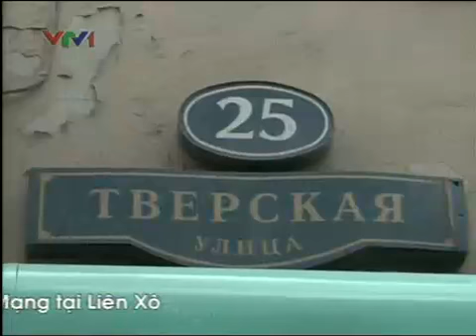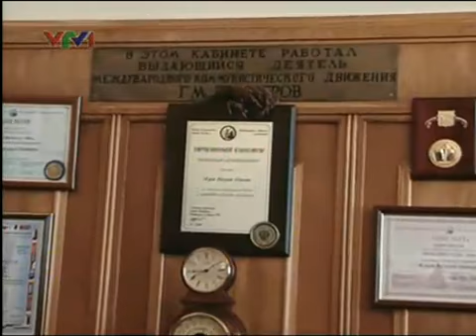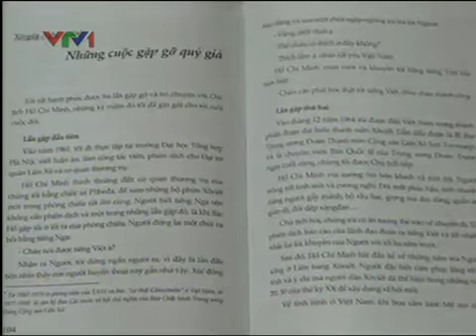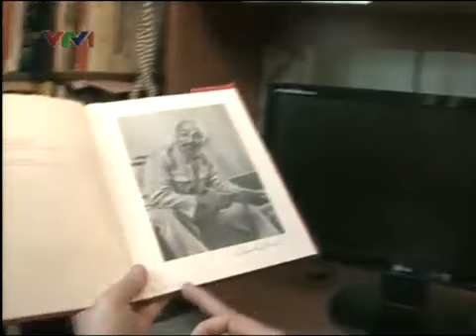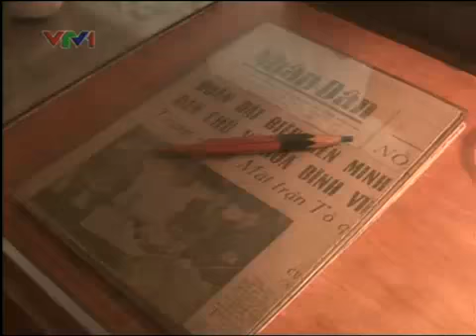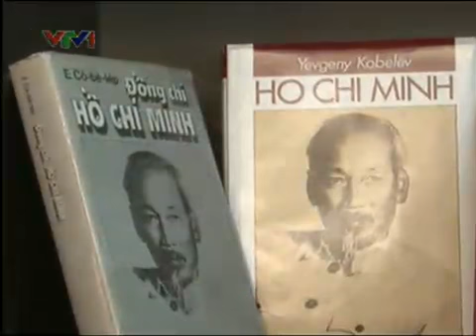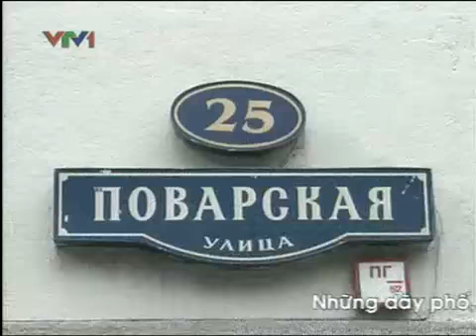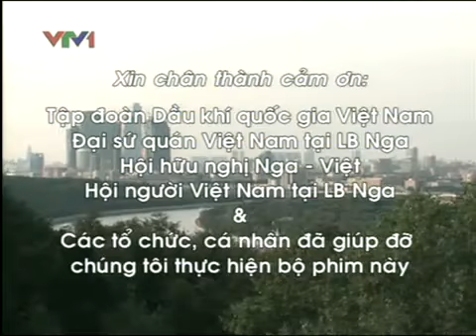Phim tài liệu Chủ tịch Hồ Chí Minh với nước Nga P3